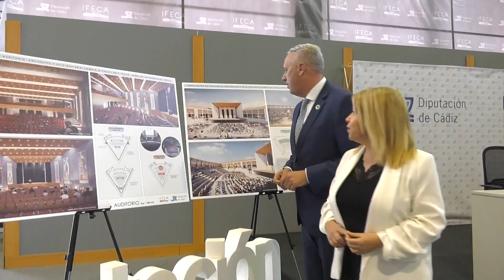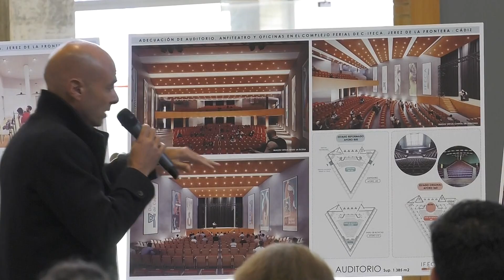HOY JEREZ martes 14 marzo 2P